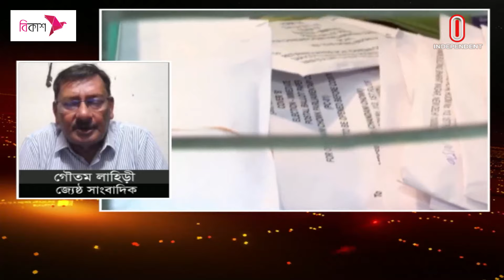আগামীতে কংগ্রেস কি ঘুরে দাঁড়াবার ইঙ্গিত দিলো? || India Election || Independent TV